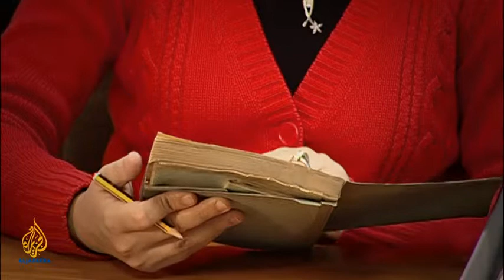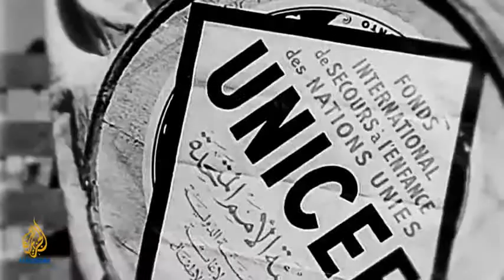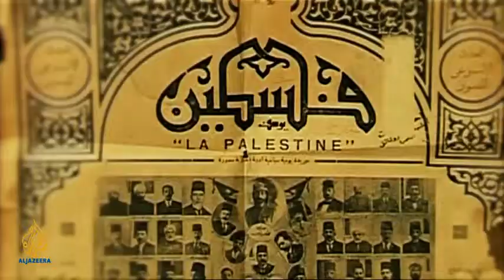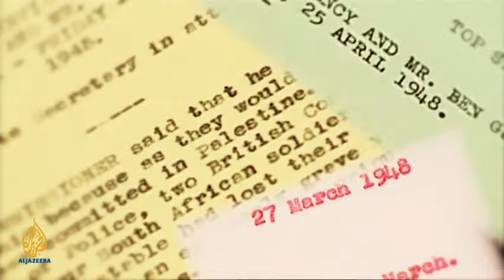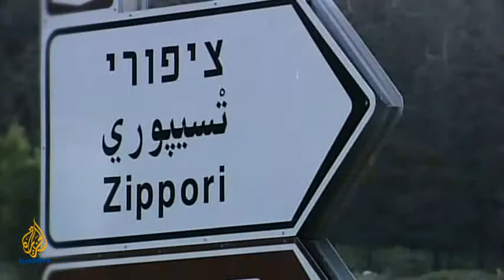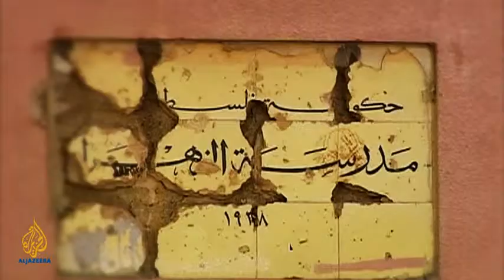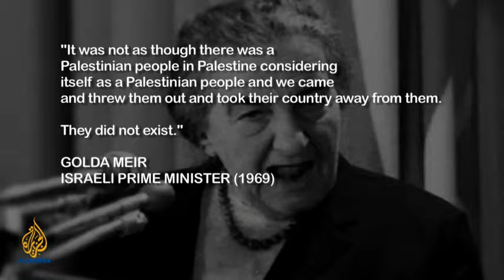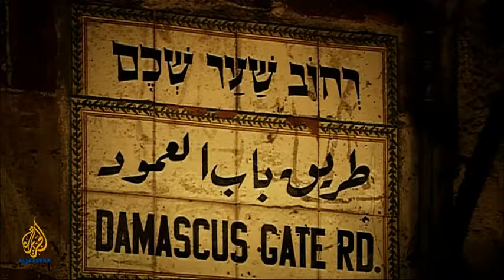The History of Israel Episode 4